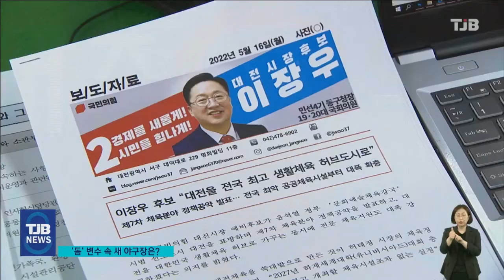한밭운동장 철거..'돔구장' 변수 속, 새 야구장 어떻게?｜ TJB 대전·세종·충남뉴스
【 앵커멘트 】

6.1 지방선거 이후
지방정부가 바뀌면서
가장 큰 관심은
대전 한밭종합운동장 철거가
과연 예정대로 진행될 것인지,
또 새 야구장 건립은
어떻게 되는 것인지였습니다.

철거를 위한
모든 행정절차가 끝난 상황에서,
사업을 다시 원점으로 돌릴 경우
최소 3년 이상 건립이 늦어질 수 있기 때문입니다.

돔 구장 검토를 시사했던
이장우 당선인도
일단 한 발 물러선 가운데,
인수위가 어떤 결론을
내릴 지 주목됩니다.

노동현 기자의 보도입니다.